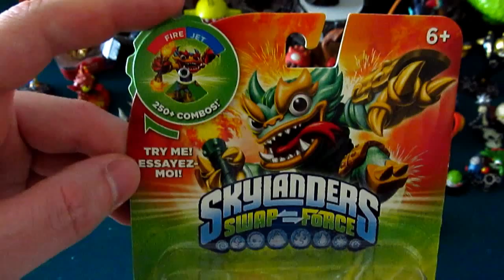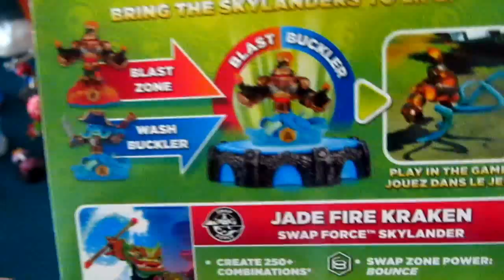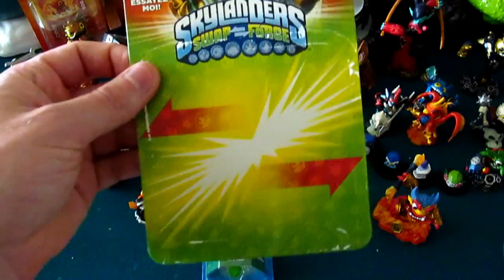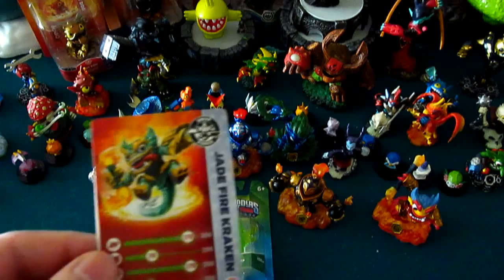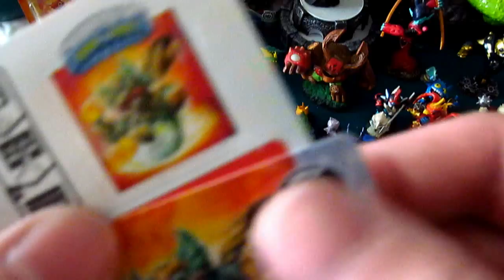Skylanders SWAP Force Unboxing Jade Fire Kraken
Take the link above for FAQ and Exclusive Pictures found only on 1ofWiisdom.com!

Qiuck FAQ:

At long last Jade Fire Kraken has been released and somewhat painlessly acquired!  I actually think he looks pretty good and prefer the Jade variant over the standard figure.  We cover all the basics in the video and I will get his introduction as well as upgrade paths up very soon!

Which do you like better: Fire Kraken or Jade Fire Kraken?